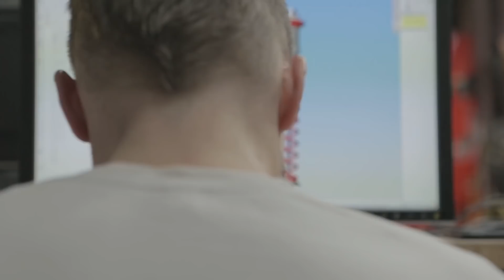He built a racing monster machine! - Guinness World Records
Jonathan Tippett, from Vancouver, Canada, has always been fascinated by the dynamic between humans and machines.

This is what led him to design and build the world’s largest tetrapod exo-skeleton, which he named PROSTHESIS.

PROSTHESIS measures 3.96 m (12 ft 11 in) tall, 5.1 m (16 ft 8 in) long and 5.51 m (18 ft 1 in) wide.
The exo-skeleton’s body and legs are made from 1,600 kg (3,527 lb) of Chromoly steel tubing, a high-performance material typically used in aerospace and racing car industry.

The machine can’t operate without a pilot (person) inside, connecting the high-power hydraulics to the highly sensitive control system in the exo-frame.

"I wanted to build a machine that celebrated the age-old pursuit of physical mastery and human skill. I combined it with modern technology to create an entirely new sport. It will pit pilot against pilot in massive, agile, high-powered, all electric, off-road running machines." - Jonathan Tippett